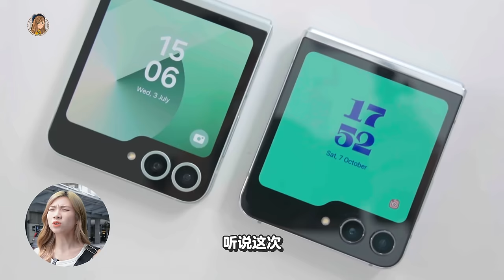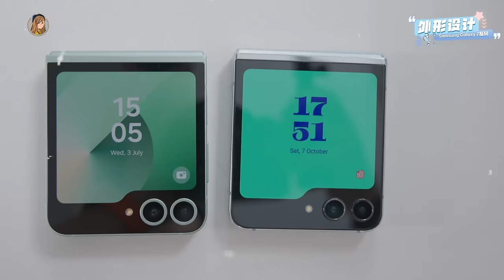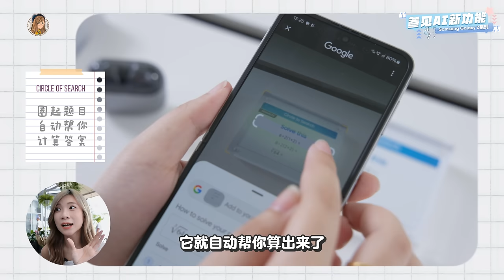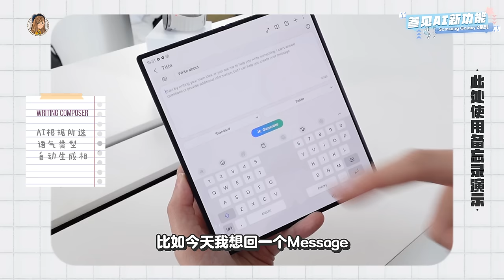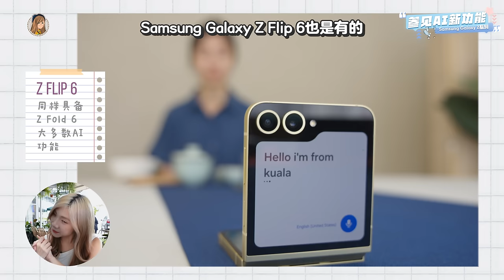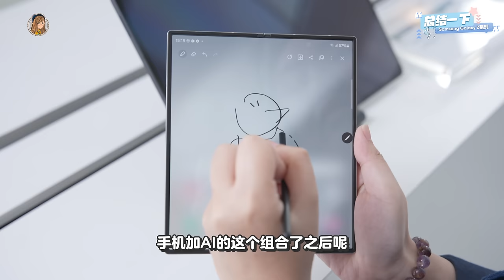全网最快！三星Samsung Z Fold6、Z Flip6第一手：折叠+AI玩出火！翻译真好用！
虽然Z Fold6 / Z Flip6外形没什么改变，但是里面实实在在升级了很多AI功能！！
外屏能展示翻译的字，这功能真的太好啦啦啦啦！

马来西亚价钱在这边👇
💰Galazy Z Fold 6 （12GB+1TB）RM9,099
💰Galaxy Z Fold 6（12GB+256GB）RM7,299
💰Galaxy Z Fold 6（12GB+512GB）RM7,899

💰Galaxy Z Flip 6（12+256GB）RM4999
💰Galaxy Z Flip 6（12+512GB）RM5599